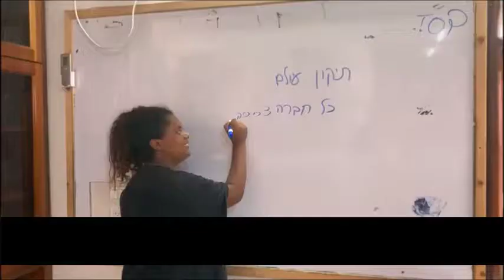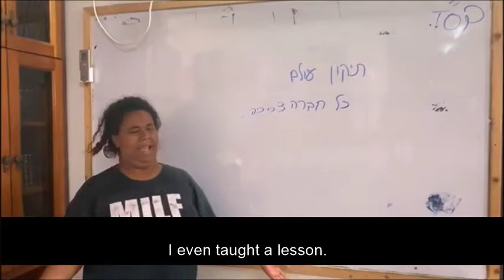IsraElite Mechina Final Video 2019